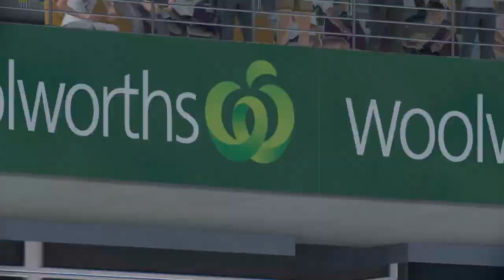Cricket 22_20240313085857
World T20 Aus vs Zim